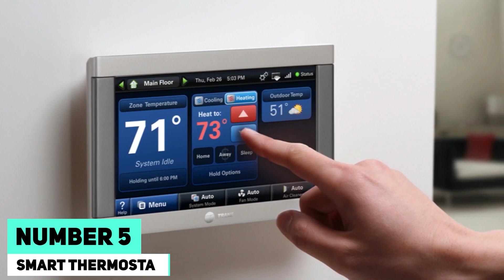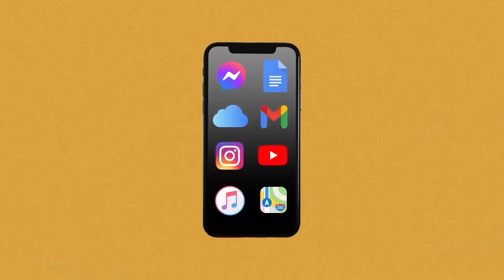top 5 cool gadgets in 2024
Cool gadgets come in all shapes and sizes, catering to various interests and needs. Here are some descriptions of cool gadgets across different categories